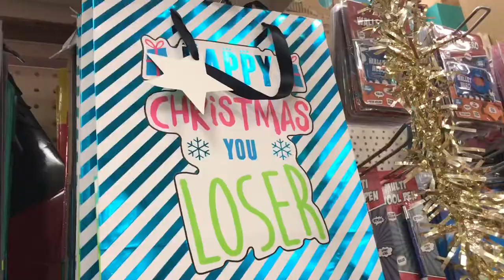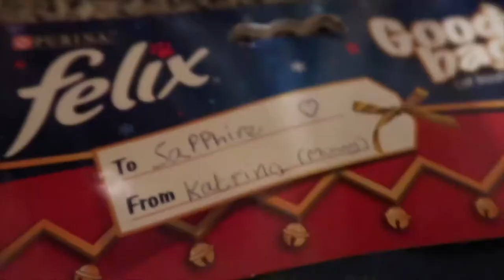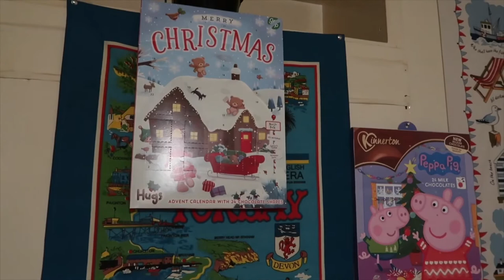Weird Baubles, Cat Stockings & Feeling Cold | VLOGMAS DAY 1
Don’t forget to check back daily to see if I’ve posted another!

Music.

Intro: High - JPB
Soundcloud.com/JPB

Soundcloud.com/JoakimKarud